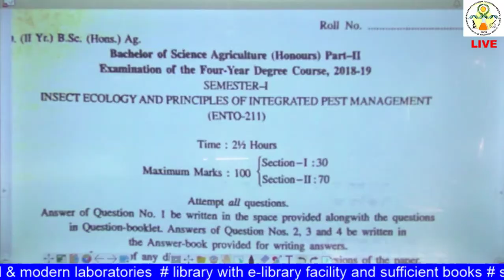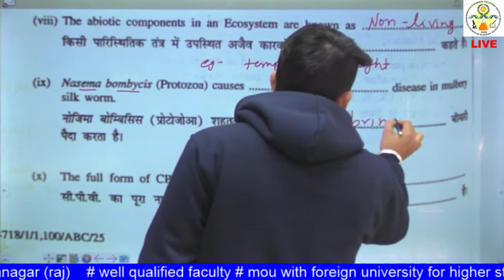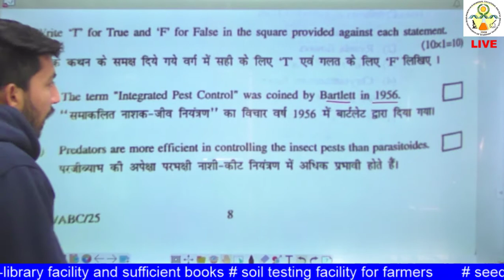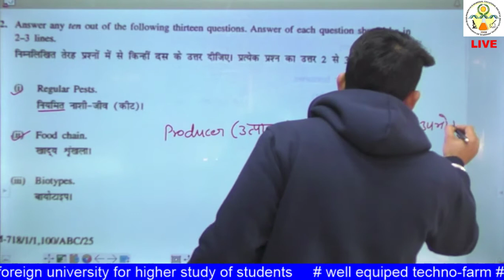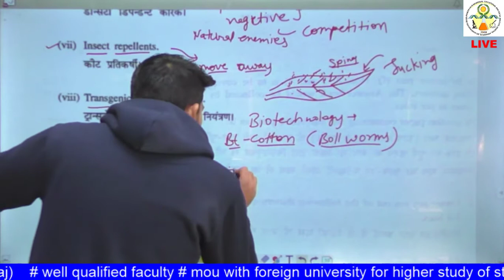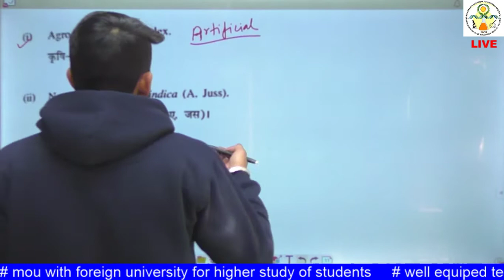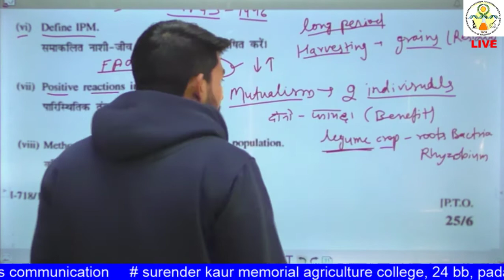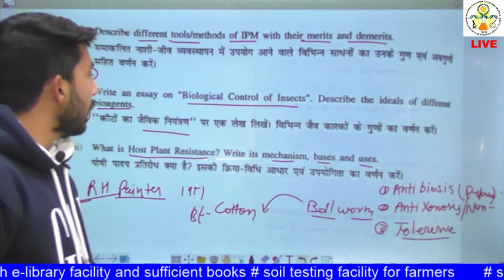ENTO- 211 Lecture -23: Old Paper Discussion